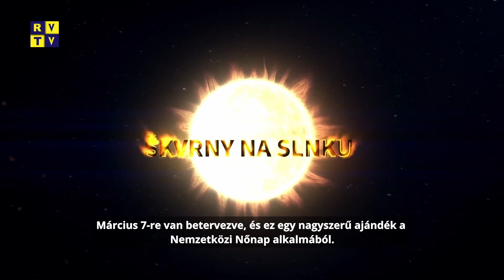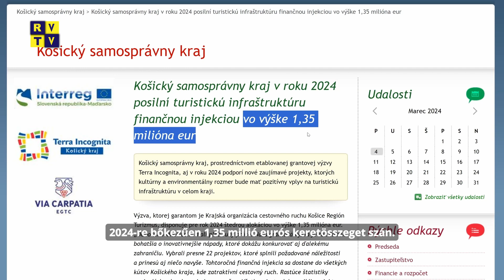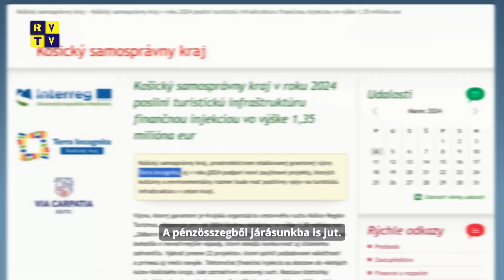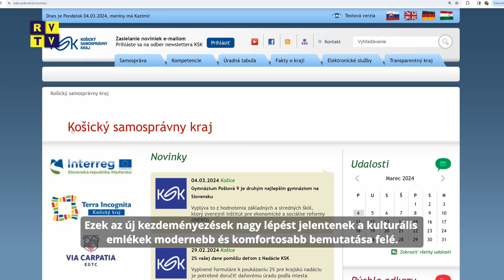Rozsnyói magazin 6.3.2024